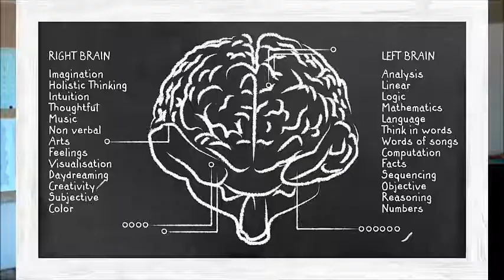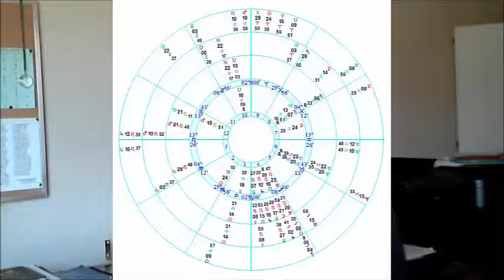Mercury Retrograde - how to use this energy to your benefit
January 30, 2021 to February 20, 2021
May 29, 2021 to June 22, 2021
September 26, 2021 to October 18, 2021

January 14, 2022 to February 3, 2022
May 10, 2022 to June 3, 2022
September 9, 2022 to October 2, 2022

Check out my video course, FINDING THE HIDDEN MONEY IN YOUR CHART

FENG SHUI FOR WEIGHT LOSS video course.

Thinking about getting a pet? Check out the book, Guide to a Happy Pet (making a spiritual agreement with your pet)

Donna Stellhorn
2772 Roosevelt Street, Unit 424

Donna Stellhorn

** I am a participant in the Amazon Services LLC Associates Program, an affiliate advertising program designed to provide a means for sites to earn advertising fees by advertising and linking Thank you for your support. Proceeds go to buy cat food and other cat-related supplies.